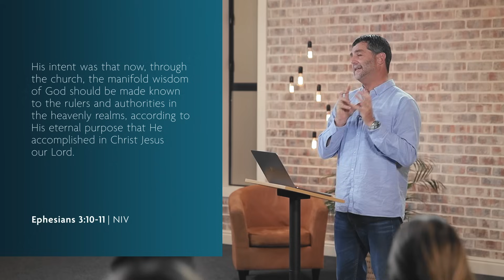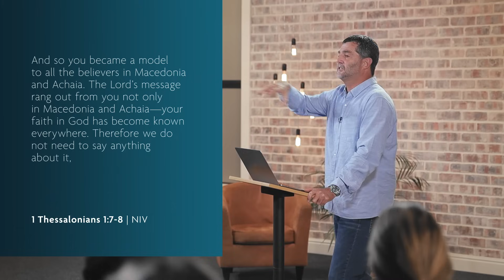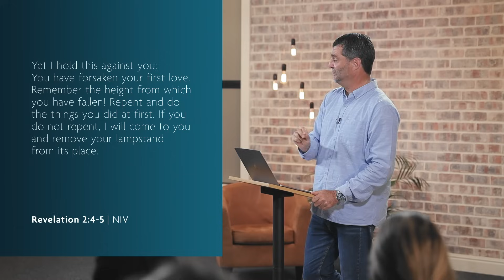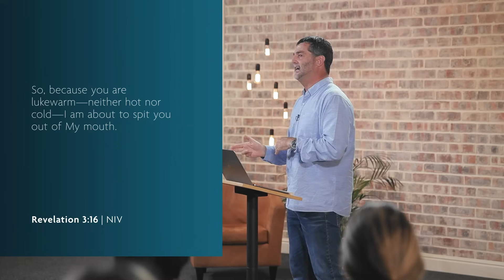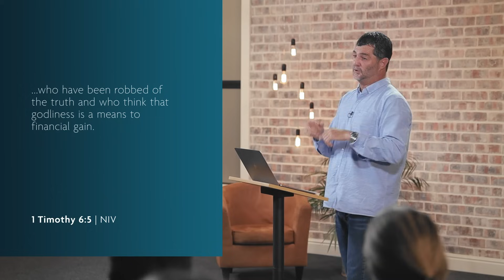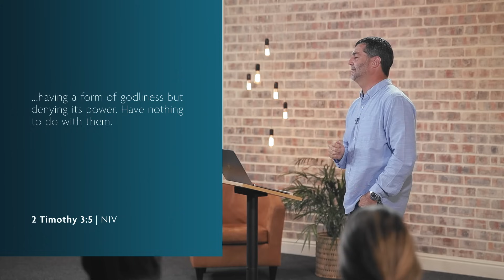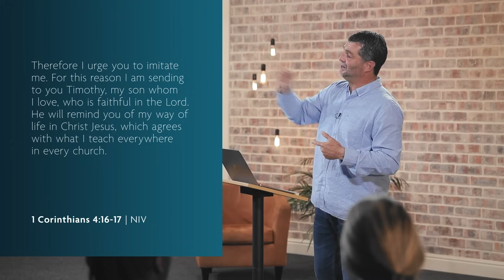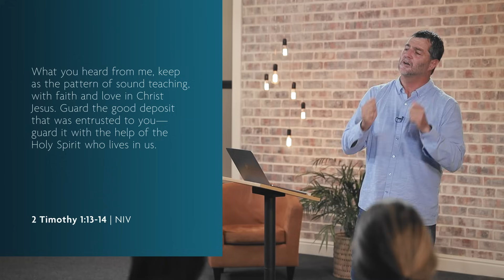01 Why the Church? | Andrew Selley | This is Church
While Jesus is the means of our salvation, God’s plan has always involved the church (Ephesians 3: 10). Scripture shows that churches have different degrees of health, however – some are healthy, some sick, and some even dead. The early church (in Acts 2:42) is one of the strongest illustrations of a healthy church – a church that turned the ancient world upside down. What does God think about the church in our generation? Does she reflect His original plan? God is still looking for churches that will turn the world upside down, but this will only happen as we build our churches around what He likes rather than what we like. She is God’s church, not ours.

00:22 God’s plan for the church.
02:54 God’s plan for salvation through the church.
05:18 The characteristics of a healthy church.
13:13 The importance of biblical church practices.
16:49 Jesus' warning to churches.
25:18 The state of the church in end times.
30:13 Self-centered Christianity in modern times.
33:28 False Christianity and living for God.
38:58 The importance of Jesus in the church.
41:38 Church structure, leadership, and values.
46:59 Building the church according to biblical patterns.

About the Speaker:
Andrew is the apostolic leader of Four12 and he ministers worldwide. He is also the lead elder of the multi-site Joshua Generation Church. He is based in Cape Town, South Africa, along with his wife, Emma, and their daughter, Enyah.